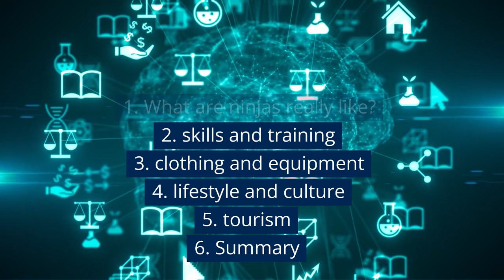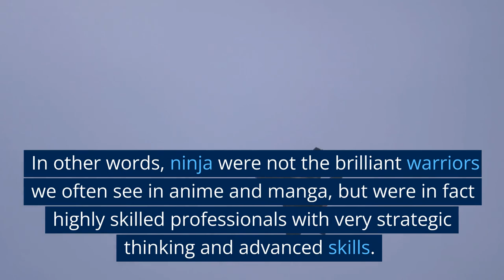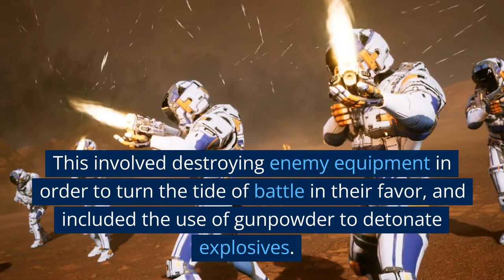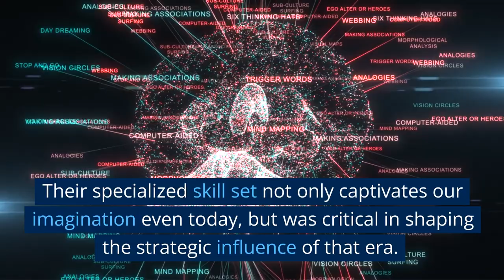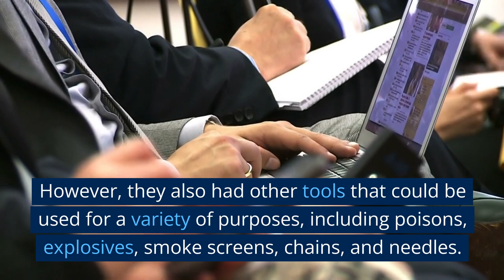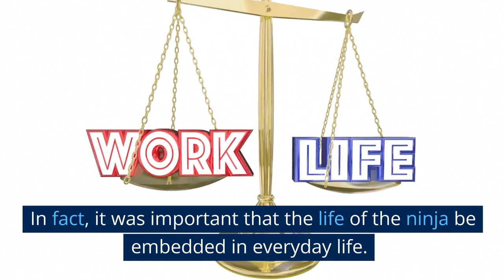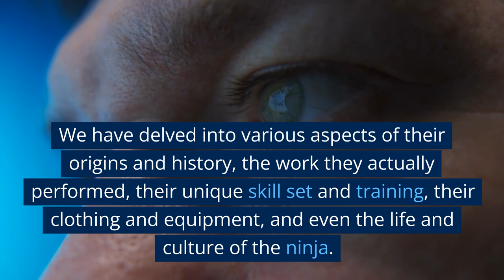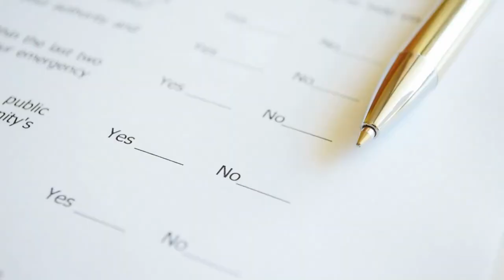Ninja:Unlocking the Secrets of the Ninja！ Origins, Skills, Equipment, Lives and Modern Culture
This video takes an in-depth look at the legendary Japanese Ninja. The origins of the ninja, their unique skills and training, and their amazing daily lives. It will detail the images of the ninja we often see in manga and anime, as well as what the ninja were like in real life.